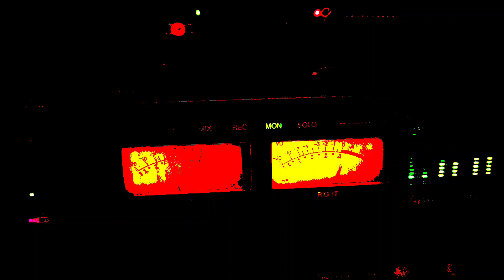Tickling the meters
Pretty big range on our new QPAS filter from Make Noise